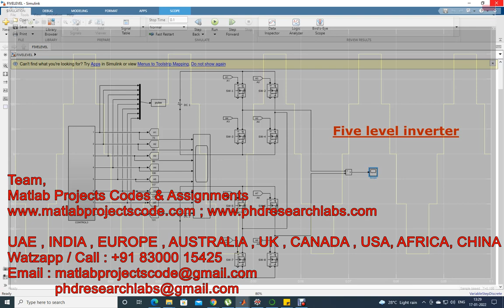FIVE LEVEL INVERTER - MATLAB - SIMULINK - INVERTER - SIMULINK PROJECTS - SIMULATIONS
MATLAB PROJECTS
ANTENNA PROJECTS
WIRELESS PROJECTS
PYTHON / TENSORFLOW

ASSIGNMENTS
PHD RESEARCH
THESIS
PROJECTS

CODING IMPLEMENTATION
THESIS - DISSERTATION
ASSIGNMENTS - HOMEWORKS

Matlab/Simulink/Python
Antenna/VLSI/Cadence
Wireless Communication
Image Processing
Deep Learning
Optical System
Mechanical Engg
Journals Scopus/Sci/Scie

CADENCE-HSPICE-DIgSILENT
SIMULINK-SIMSCAPE